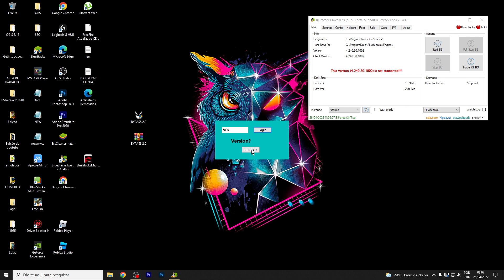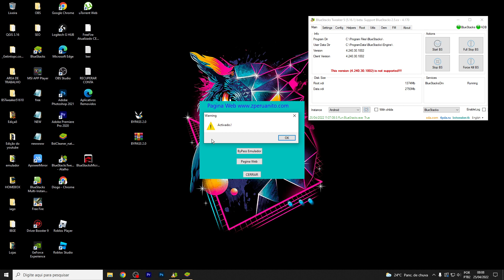✅ BYPASS EMULADOR FREE FIRE DOWNLOAD ✅ 50 PLAYERS RANK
how to bypass emulator detection free fire in phoenix os,
bypass free fire ob32,
free fire report bypass,